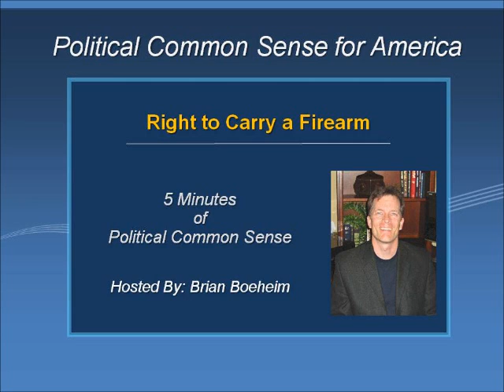Right to Carry a Firearm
Should we be able to carry a firearm for self-defense? The 2nd Amendment provides us the right to own a firearm.  In decades gone by maybe not, but in today's world there are way too many predators.  Even with the excellent job done by police, it is time we take responsibility for our own protection and stop being victims. This is part of the Political Common Sense for America series.